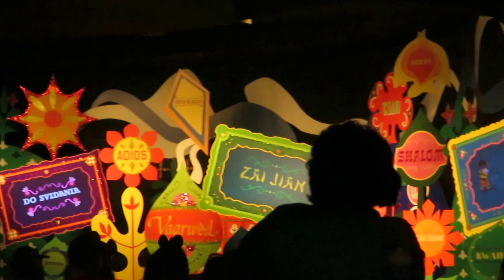2017 "IT'S A SMALL WORLD" DISNEY BOAT RIDE @ THE MAGIC KINGDOM, WALT DISNEY WORLD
2017 "IT'S A SMALL WORLD" DISNEY BOAT RIDE @ THE MAGIC KINGDOM, WALT DISNEY WORLD